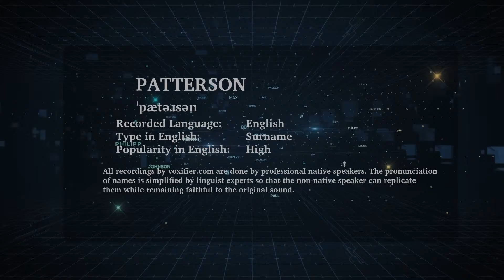How to Pronunce Patterson in English - Voxifier.com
This is the English pronunciation, popularity, and phonetics recording of the surname Patterson. The same name may exist in other languages with different pronunciations.